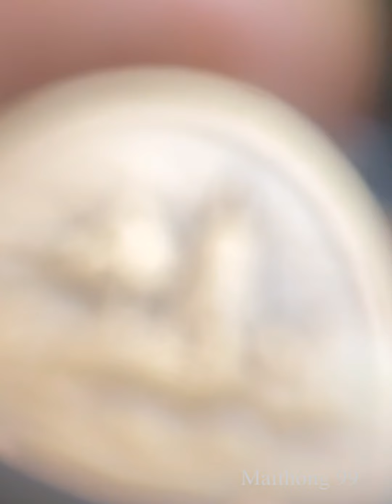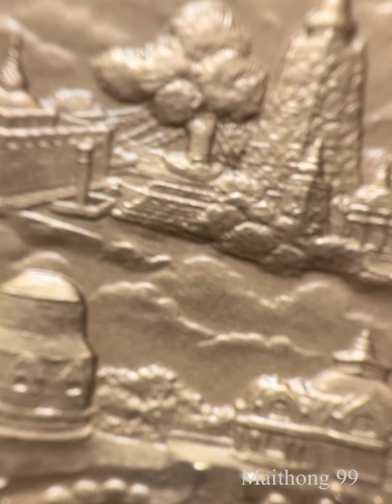กุสินารา เมืองพุทธประวัติที่สำคัญกับผลงานชิ้นพิเศษ#กุสินารา#อินเดีย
กุสินารา